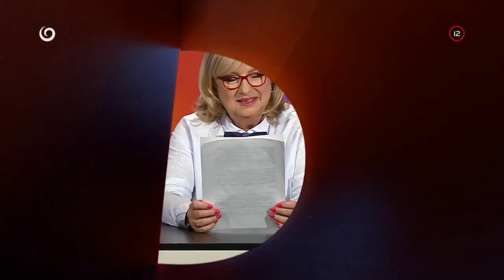Najnudnejší ľudia na svete (SEDEM)